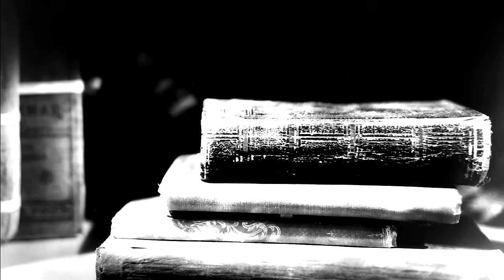The Dead Deads - Ghosts [Sketches & Animation] Sneak Peek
Enjoy the single "Ghosts" from the upcoming album Sketches and Animation, in this trippy thematic teaser created by Jay Wolf.  Album drops January 26th, 2018

"Ghosts"
Written and Performed by The Dead Deads
Produced, Mixed and Engineered by Matt Mahaffey at Iron Abbey in Nashville, TN.

Cover Art for Sketches and Animation by Erick Anderson